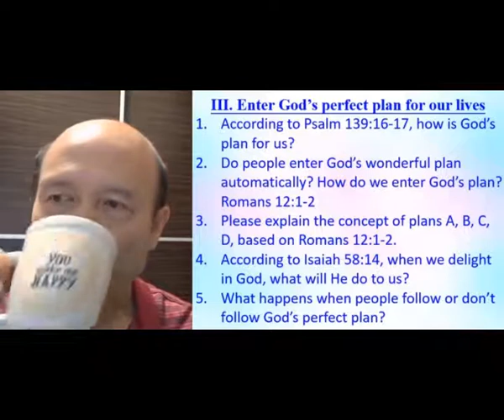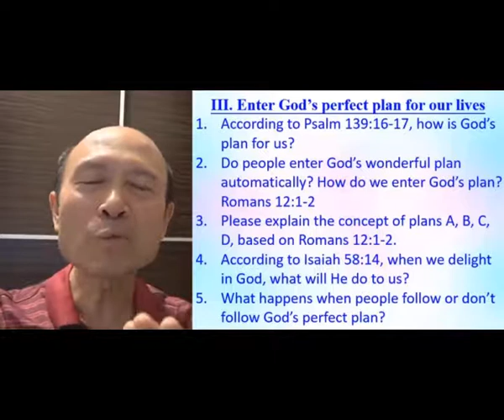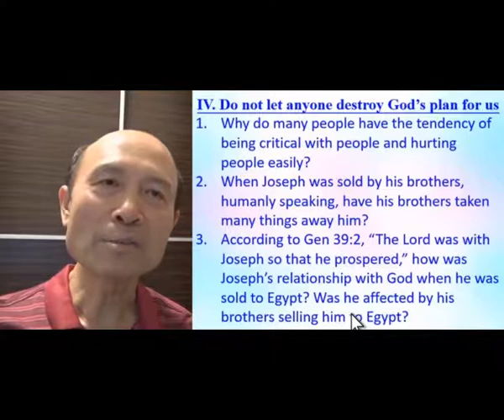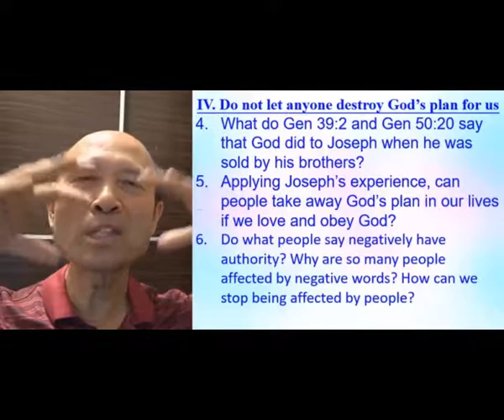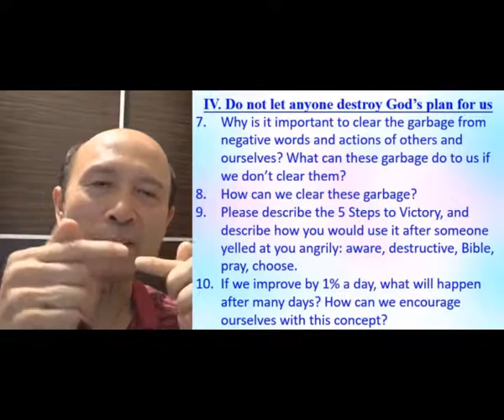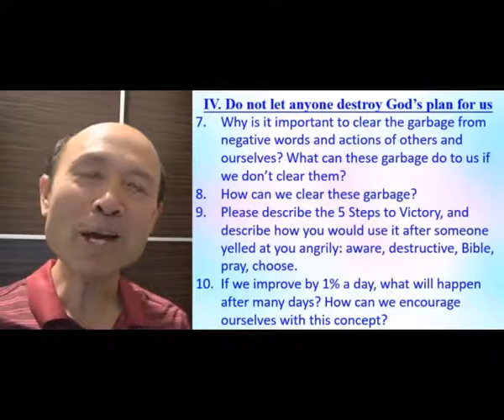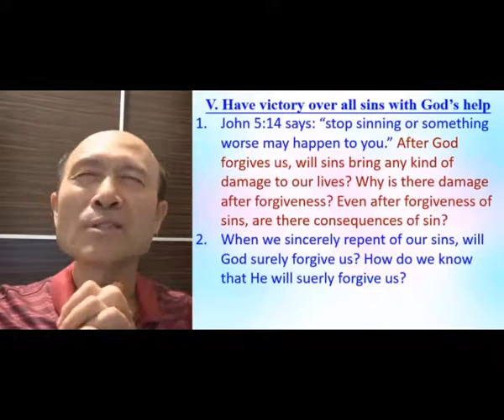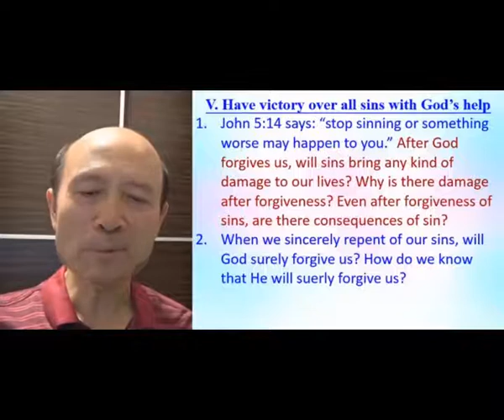Enter God's perfect plan,don't let anyone destroy God's plan in us (Part B) - English - Pastor Yip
Enter God's perfect plan,dont let anyone destroy God's plan in us (Part B)

報名WhatsApp及電話：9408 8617;

密碼Password：HongKong12